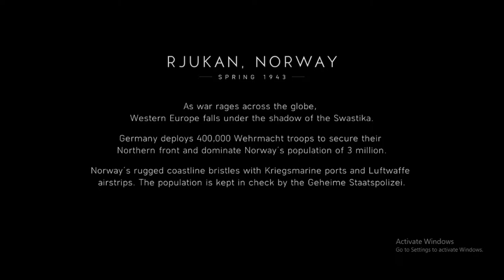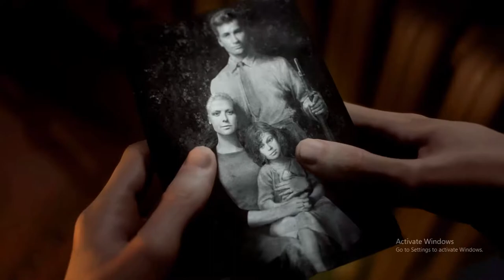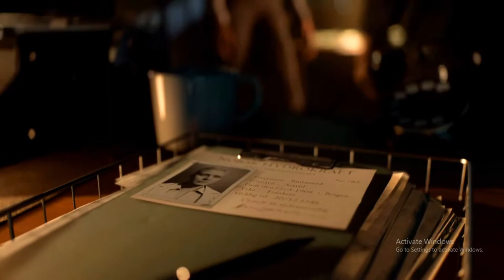Battlefiled 5 Gameplay - FREE TO USE #1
Battlefiled 5 Gameplay - FREE TO USE #1 nocopyrightgameplays Vampfire NCG

Battlefiled 5 Gameplays Free To Use
Battlefiled 5
Battlefiled 5 2021 Gameplays
Battlefiled 5 No Copyrights Gameplay
Battlefiled Gameplays
Battlefiled V Gameplays
Battlefiled Games
🆓 to Use Gamepays
Roylaty Free
NCG Gaming Gamplays
Vampfire NCG
VAMPFIRE NCG
VAMPFIRE
Vmfoj Gaming
Vmfoz Gaming
No Copyright Gameplay Battlefiled 5
No Copyright Gameplay Battlefiled
No Copyright Gameplay Battlefiled V